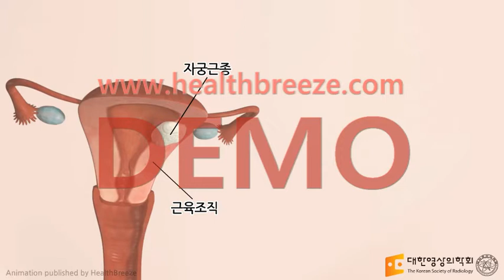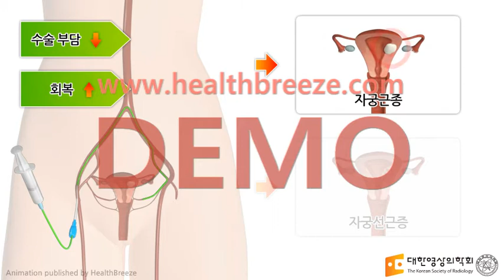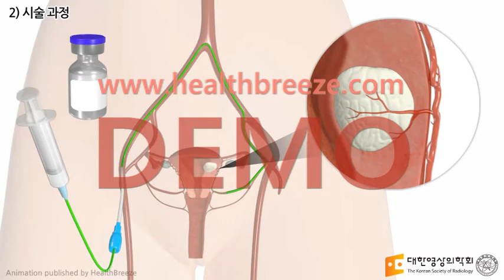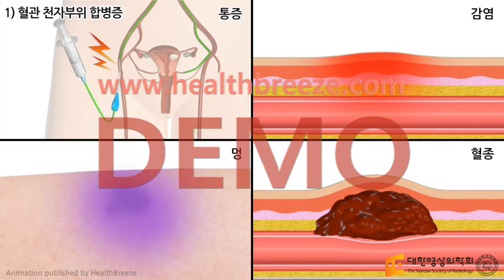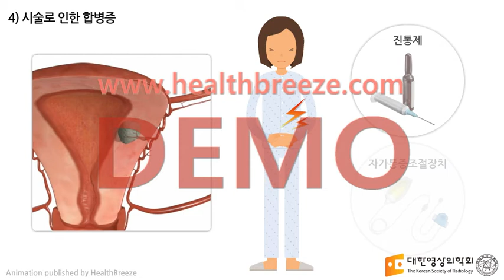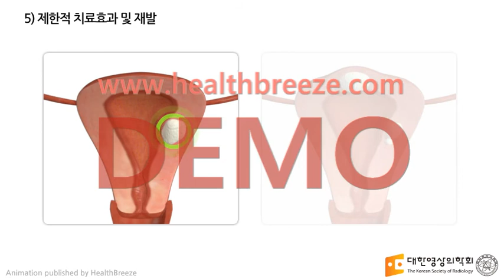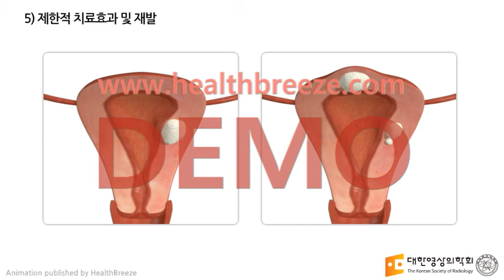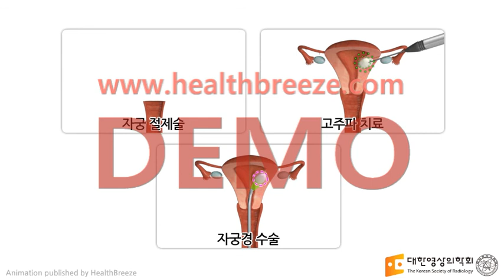[시연용] c0247aako_[대한영상의학회] 자궁동맥색전술 안내 [동의서용]